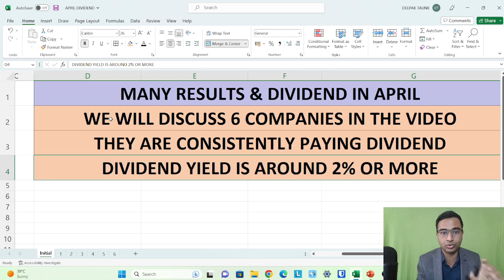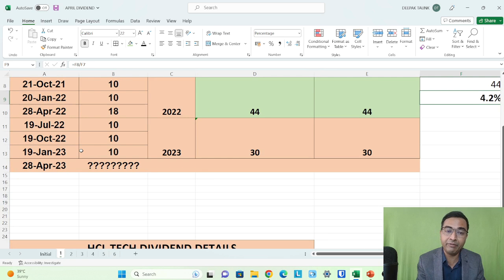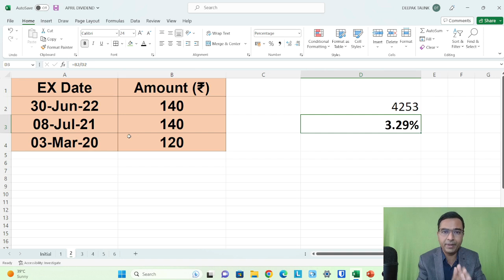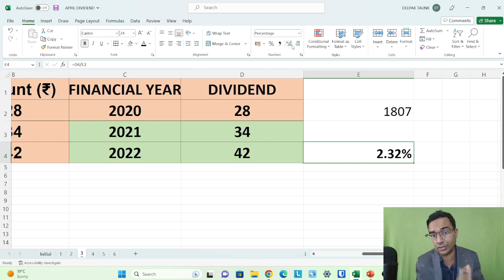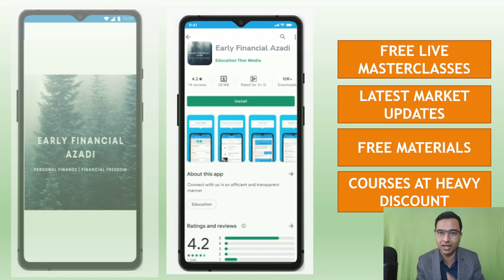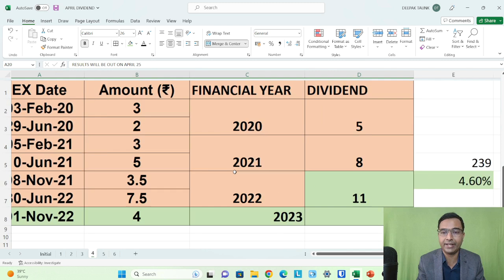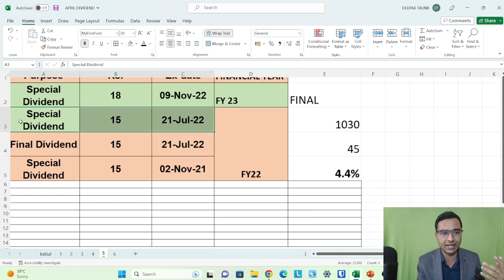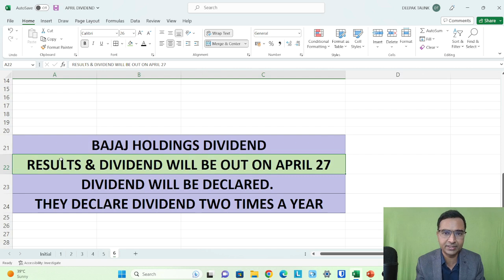April month dividend | 6 stocks list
6 companies which are consistent in dividend payment are discussed. The dividend yield is strong. They are coming up with dividend from april 20 to 30.

Latest Final results, mutual fund portfolio, personal finance and stock analysis in group.